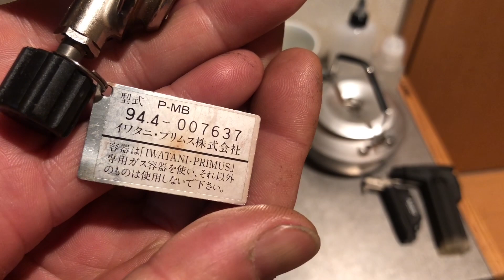PRIMUS IP-MBL(欧州編)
PRIMUS IP-MBLです

もう廃盤品見たですね。
発売元はイワタニプリムスなので日本メーカーでも良いかもしれませんが、プリムス枠にしました。
バイクキャンプ用で、ランタンとバーナー(ストーブ)がコンパクトになる物が欲しくて入手しました。

バイカーにはランタンのホヤがすぐ崩れてしまうので余り受けは良くなかったと聞いた事があります。
(糸を焼いて炭にした様な物だからバイクの振動で崩れしまうのは当然かもって言う事ですが)

ランタン吊るせ無いので暗く感じる事もありました

このセットよりガス缶の方が嵩張るのもなんだがなーポイントでした。
バイク旅では入手性からcb缶の方がメリットあるかもしれないと感じた商品でした。
今はLEDライトの良い物があるので出番は少なくなりました